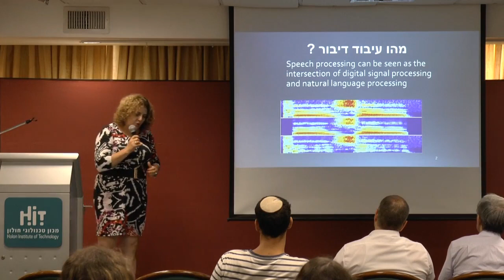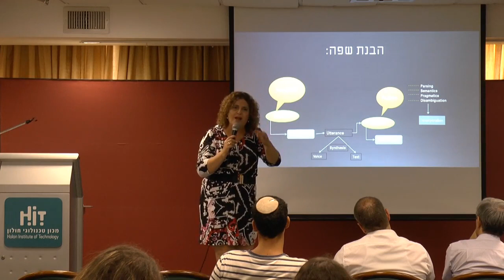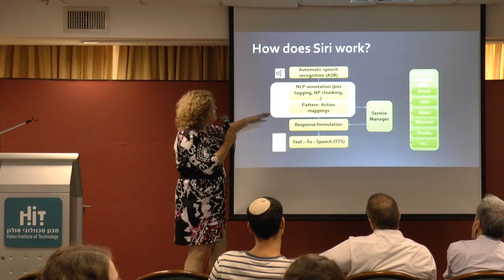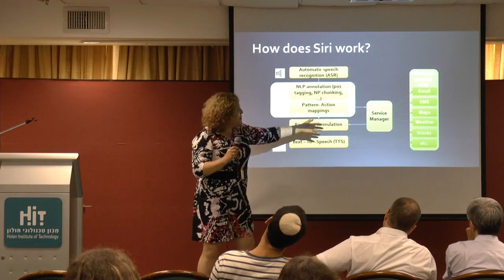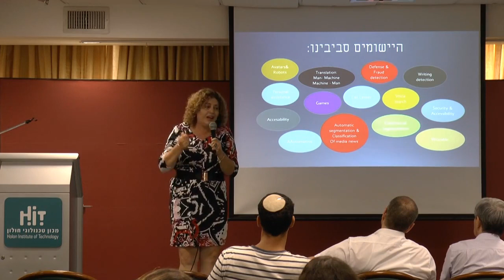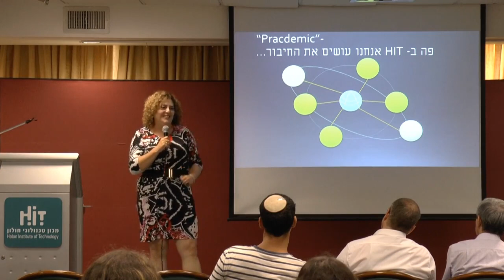Dr. Nava Shaked-7 minutes about Speech Processing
Dr. Nava Shaked tries to describe the area of speech processing in a nutshell. A few words about speech recognition speech synthesis, voice biometrics, analytics and more.  A short but informative review.